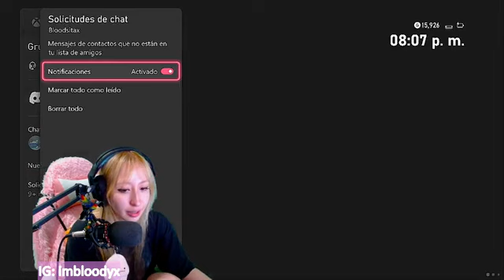may là tiết trời đang dần ấm dần lại